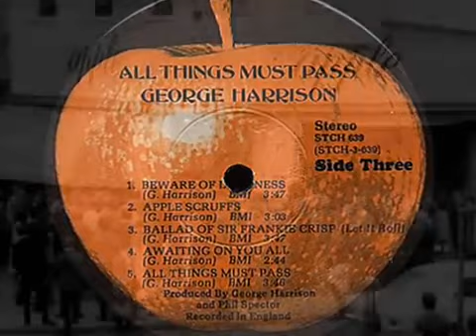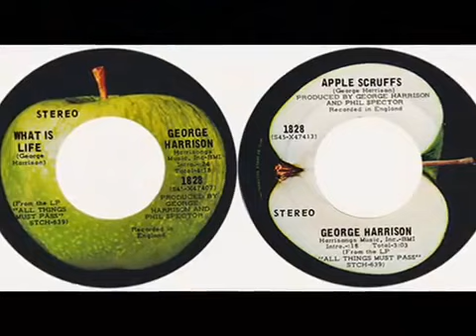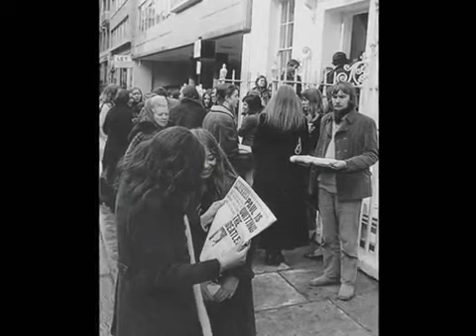George Harrison "Apple Scruffs" - Lyrics